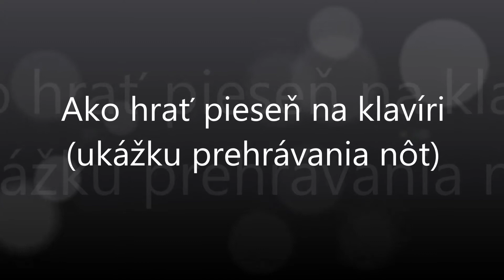Iďe Janko hore humni | Notissimo.sk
Ako hrať Iďe Janko hore humni - ukážka prehrávania nôt na portáli Notissimo.sk.